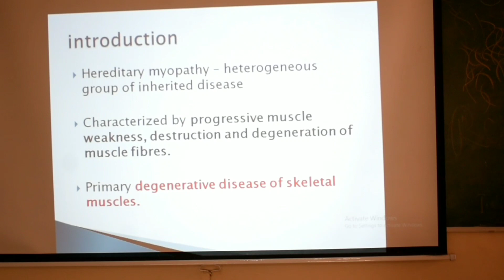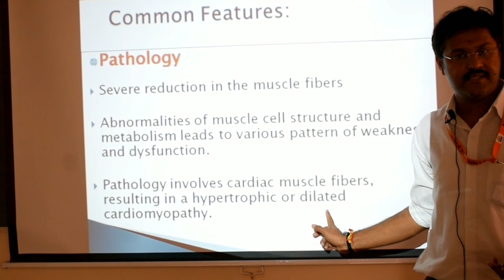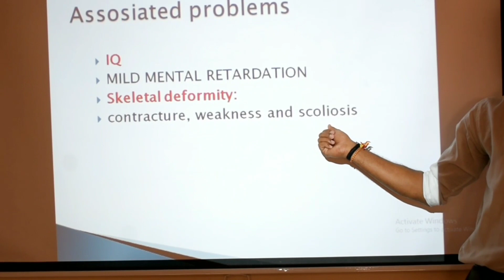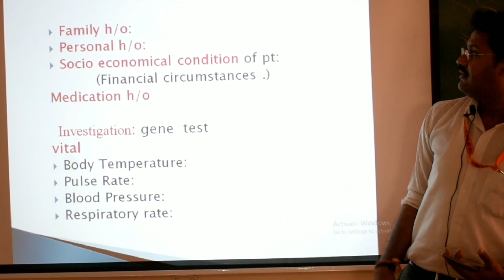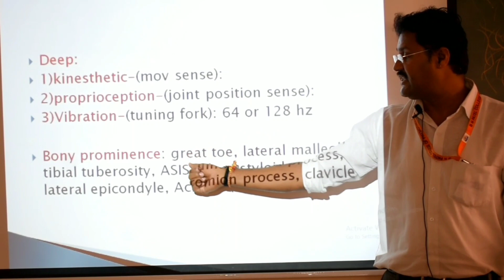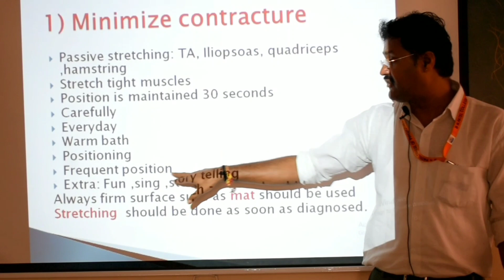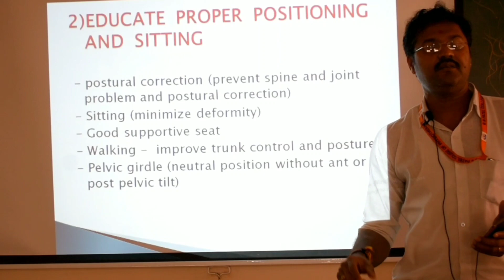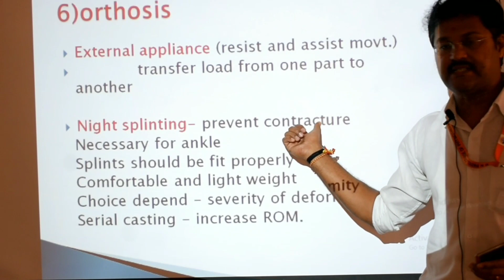Myopathy and its Physiotherapy Management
Lecture on Myopathy and its physiotherapy Management by Dr. Vishwas Vaghela